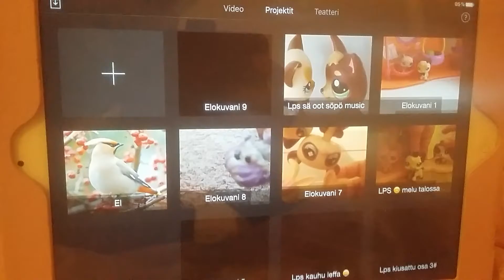Mul ei ole aikaa